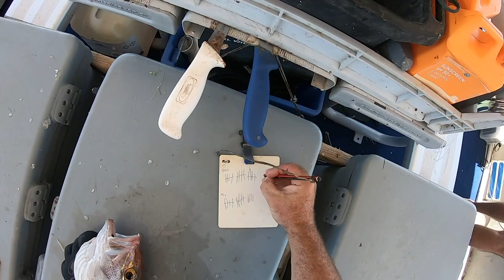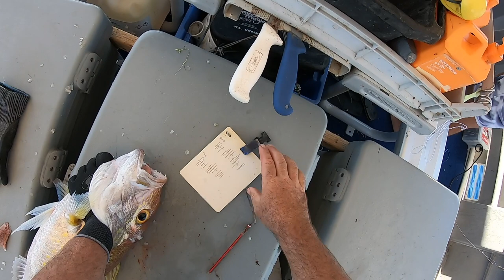GOLDBAND SNAPPER HAUL - Targeting Goldband Snapper With Electric Reels, Coral Bay.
The target was Goldband on the second day with the boys all using electric reels. They very really fired but steady fishing all day and we ended up with a good haul.

Deep Sea and Game Fishing Charters
Coral Bay Western Australia, Ningaloo Reef